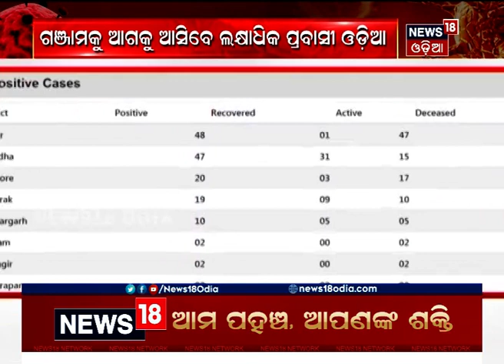୨ ସୁରତ ଫେରନ୍ତା କୋରୋନା ଆକ୍ରାନ୍ତ ଚିହ୍ନଟ ପରେ ବଢ଼ିଲା ସରକାରଙ୍କ ଚିନ୍ତା